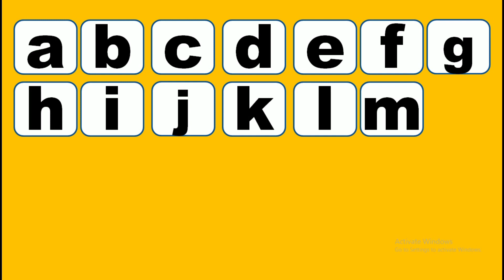Small alphabet // small letter a b c d e f g h i j k l m n o p q r s t u v w x y z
Hello kids if you want to learn Small alphabet // small letter a b c d e f g h i j k l m n o p q r s t u v w x y z watch this video to last thank you.